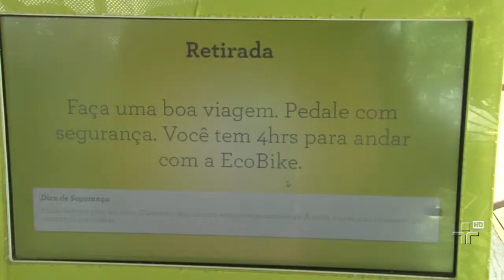Ciclistas ganham espaço no trânsito brasileiro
Em uma cidade do interior de SP elas já são o principal meio de transporte